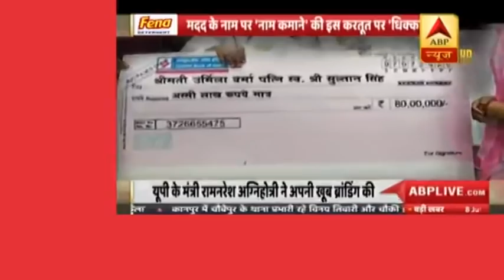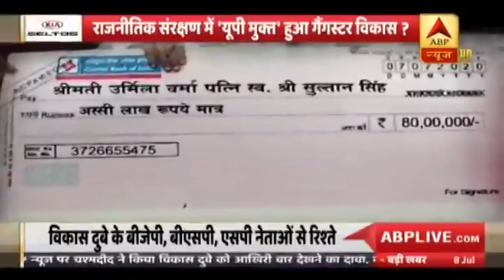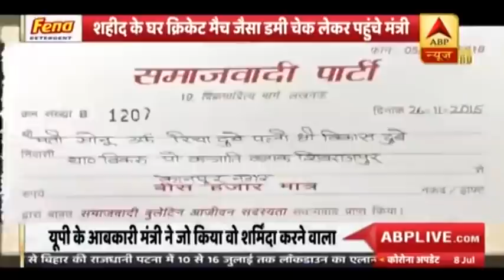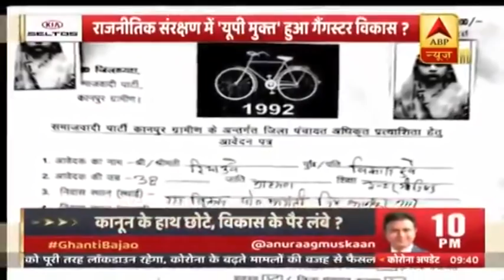Kanpur Encounter: When Handing Over Rs 1 Crore Cheque Became Photo-Op For Ram Naresh Agnihotri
Ram Naresh Agnihotri went to the residence of martyred policeman Sultan Singh to hand over the ex-gratia cheque worth Rs 1 crore to the bereaved family. But he made the subtle proceedings a photo-op. He ensured that he got clicked while handing over dummy cheques to the family.Watch this report.